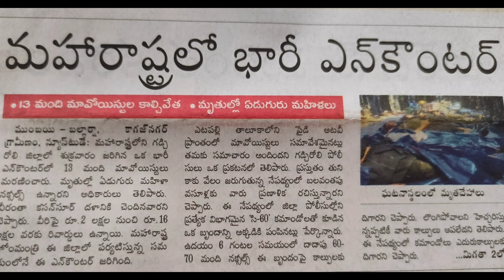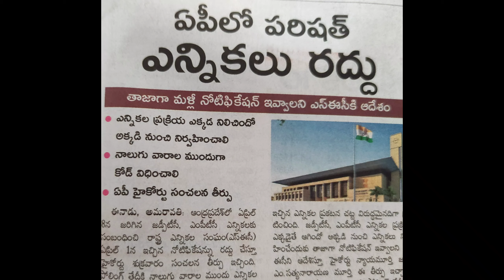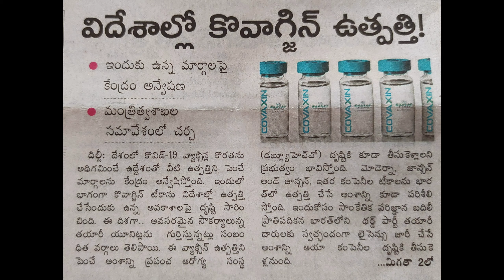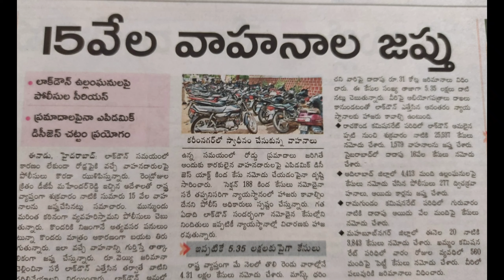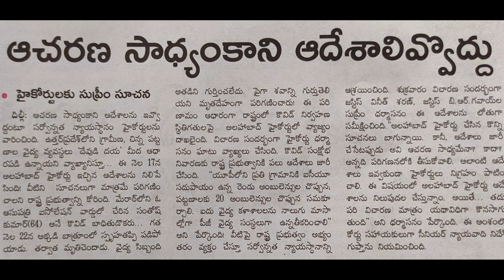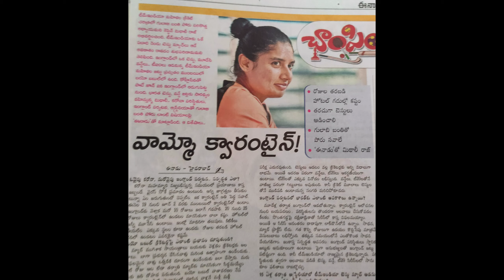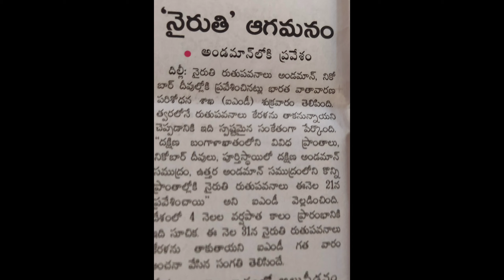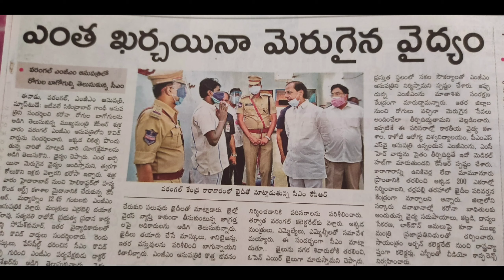Today news headlines 22.05.21